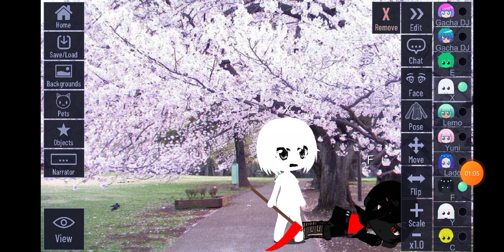X vs F